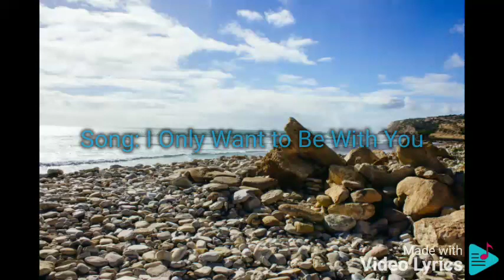I Only Want to Be With You Donna Cruz